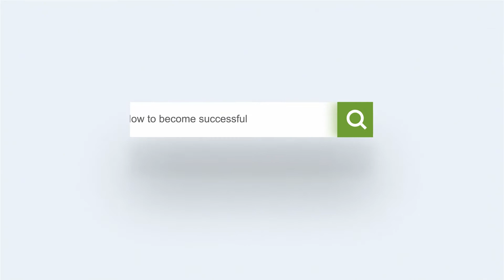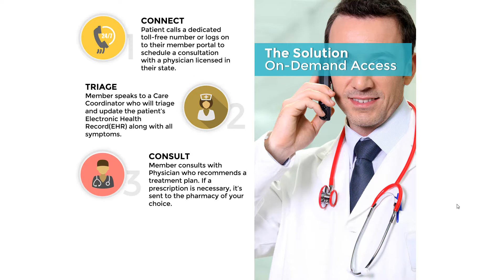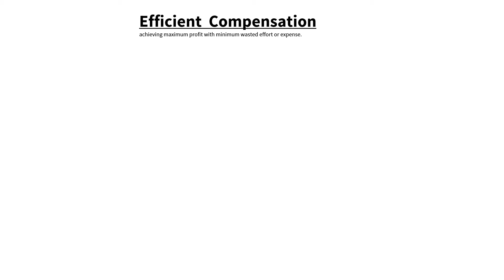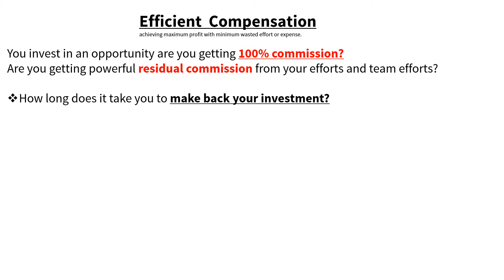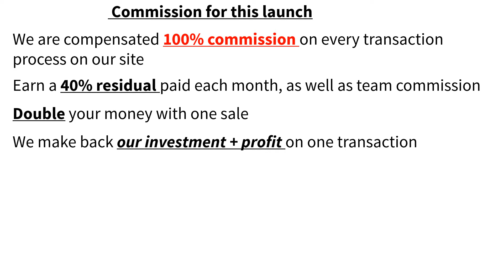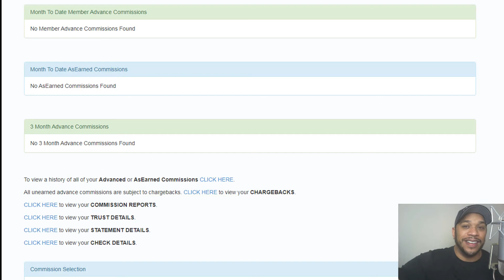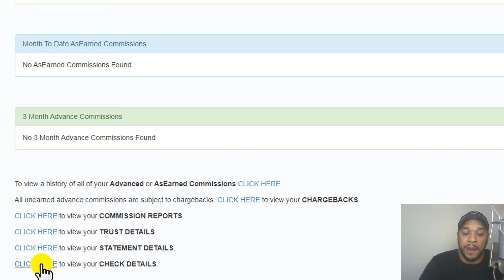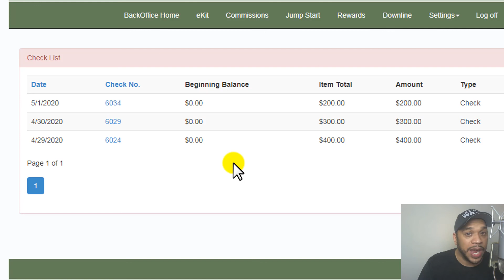How To Get Rich During This Recession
I started thinking about the worst-case scenario – what if I had no job, and nowhere to go due to COVID-19. I know many people have lost access to money and benefits well we can provide both back in to house holds with this launch. so we show How To Get Rich During This Recession